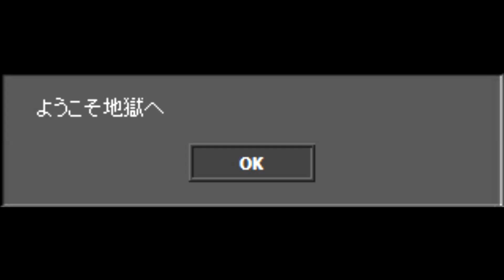I wanna revenge the JUN-G【アイワナ実況 #30】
「I wanna revenge the JUN-G」の実況動画（#30）です。
ここまでも充分難しかったのですが、今回いよいよEXステージに突入いたします！
ということで、奮闘の末、1マップを越えたところで私の気力が枯渇して断念。無念ナリ。
※全体再調整までは、当パートをもって、リベジュンの動画更新は一旦休止となります。

次回の動画（#31）　⇒　大型アプデ後に再開いたします。